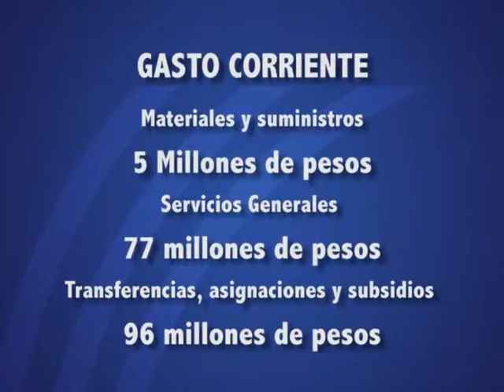AMPLIACION PRESUPUESTO.mpg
En manos del Congreso del estado la ampliación al presupuesto de Egresos del Ejecutivo para este año.